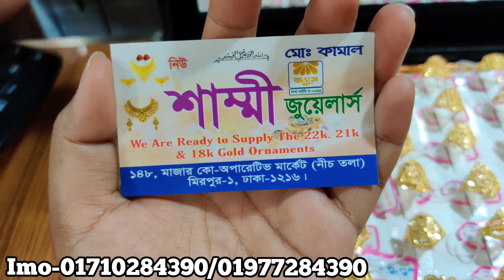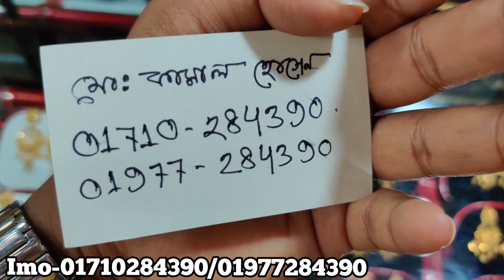কম ওজনের সোনার এনগেজমেন্ট আংটি কিনুন/Low budget gold finger ring collection buy.